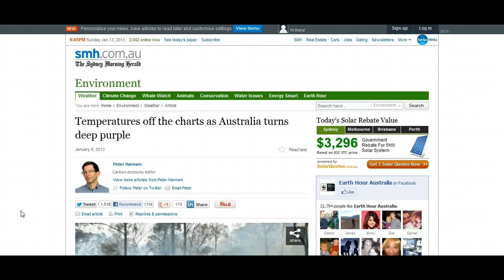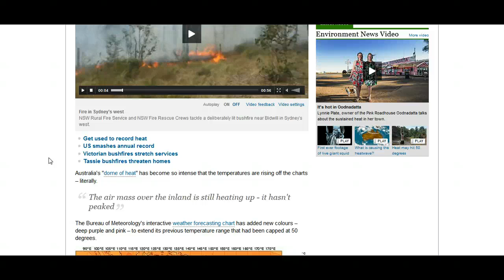New Temperature Codings Created For Australia's Record Temp's (13th Jan 2013)